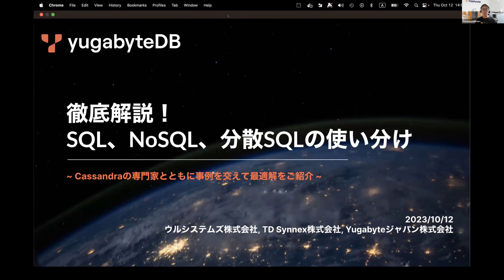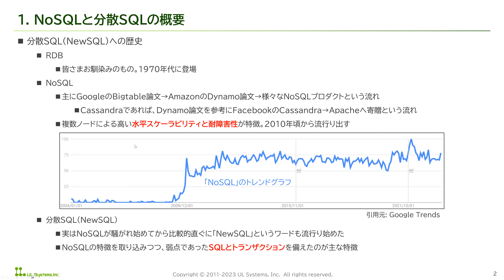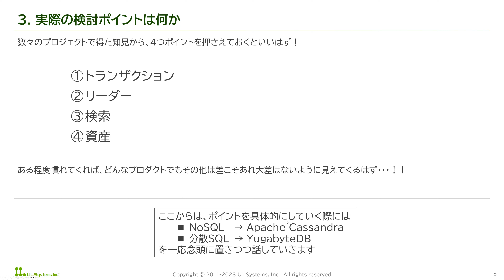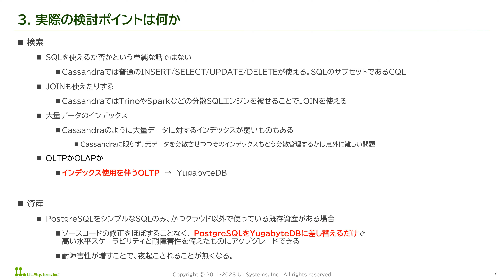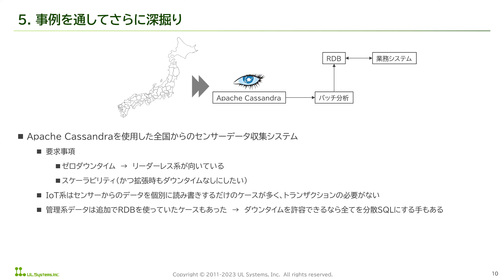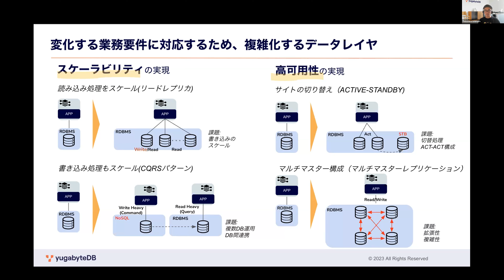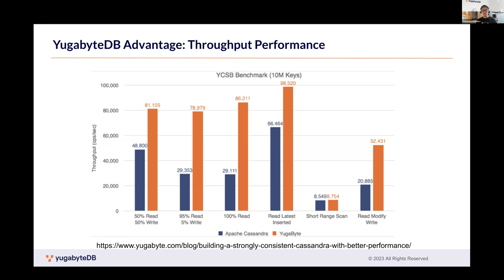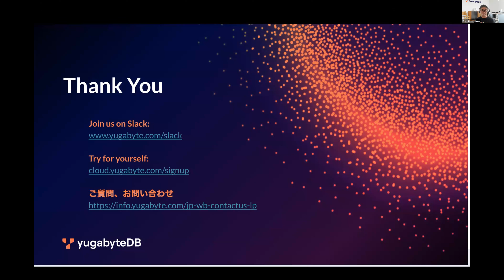PostgreSQL互換の分散データベースYugabyteDBのユースケースおよび事例紹介